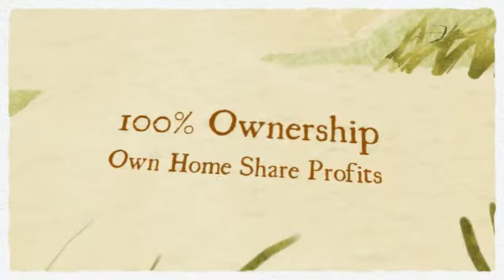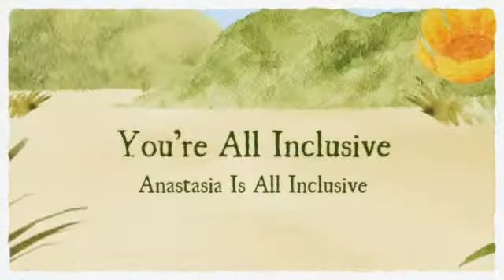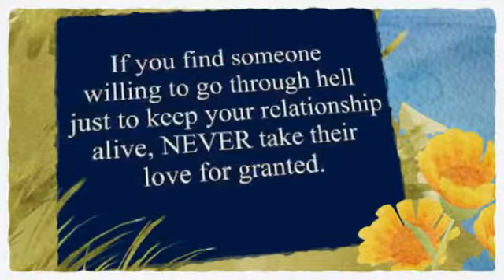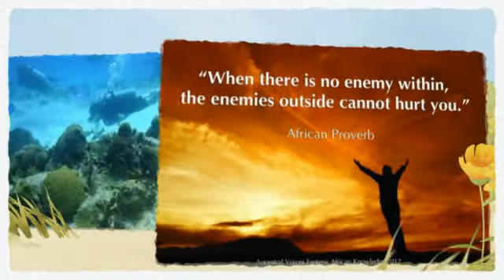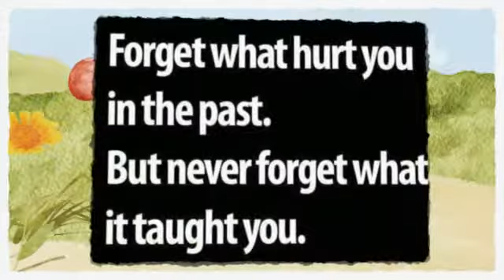Anastasia Off Grid Construction Intro 1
anastasia radio online, pay it forward, profit sharing, green, sustainable, 0% interest financing, friends n family, Costa Rica Resort Homes Rentals, Properties, Financed, Rivers, Creeks, Natural springs, Riverfront, Ocean View, Sustainable, Green Condos and Sustainable Communities include Businesses and Profit SHARING to Pay your Home in Full and Supplement Retirement Income. We are a GREEN Profit SHARING Community. and Complimentary Site Visits, online employment agency